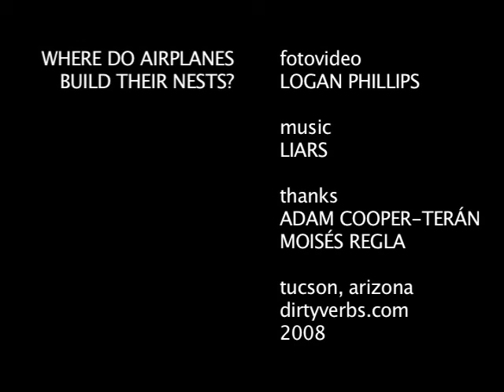Where Do Airplanes Build Their Nests?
fotovideo
LOGAN PHILLIPS

additional music
LIARS

thanks
ADAM COOPER-TERÁN
MOISÉS REGLA
LEÓN DE LA ROSA

2008